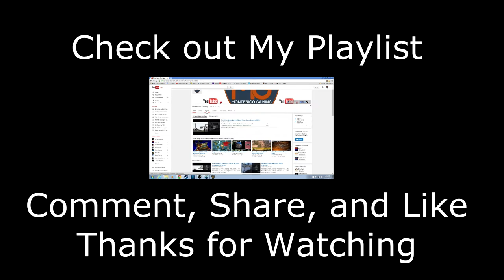Monte Plays Games Highlights #1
THE PLAYLIST - This is where I put all episode one videos and first looks. Great playlist to see all the things I have recorded. Thanks for the comments ahead of time. They are very much appreciated.

My Gear and a link to get it
Microphone Blue Yeti
Keyboard and Mouse
Racing Wheel - Logitech G920 (PC/XBOX)
G29 has Extra Buttons (PC/PS4)

Spec - Win 10 i7-4820k 3.7GHz  GTX1080 24GB Ram

Support Monte Plays Games with a one time donation. Really appreciated.